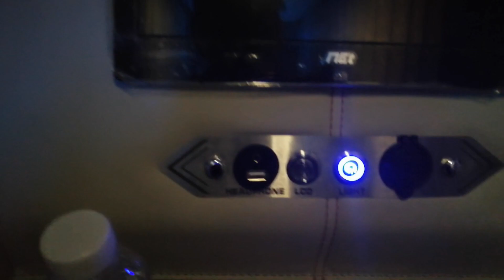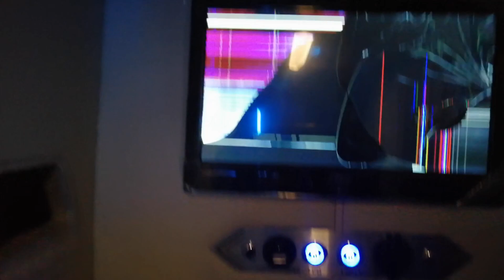Đi chuyên cơ mặt đất qua đèo Bảo Lộc sợ muốn rụng rúng.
Lần đầu tiên đi qua đèo cao như vậy cảm giác thật là sợ.